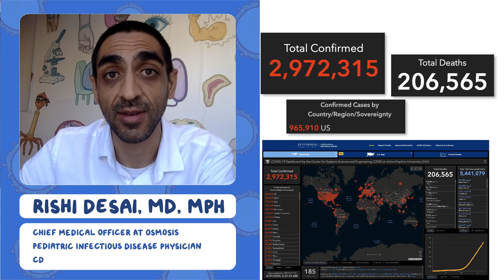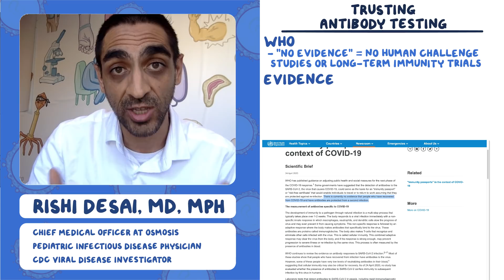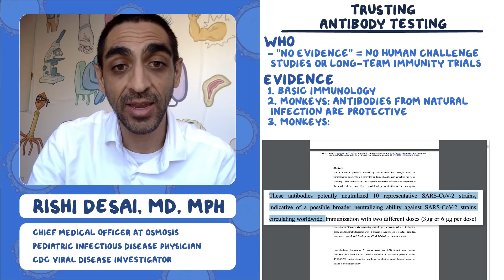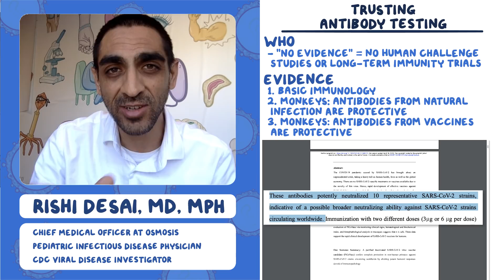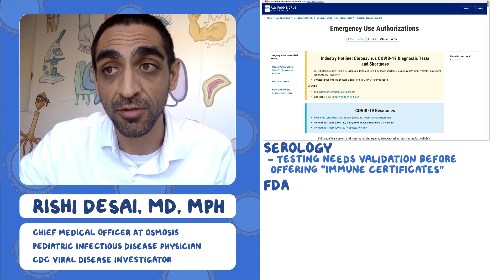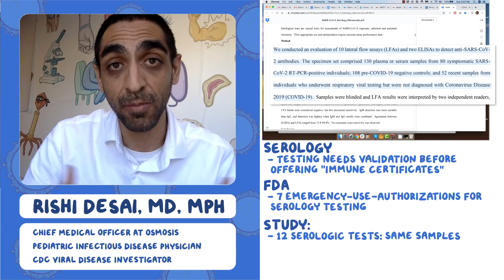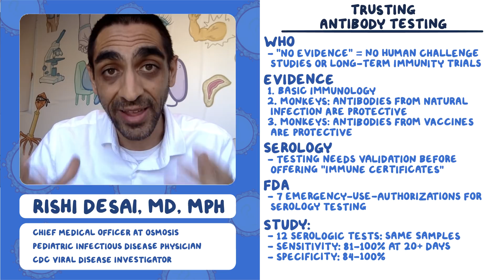Trusting antibody testing: Coronavirus Pandemic—Daily Report with Rishi Desai, MD, MPH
Today's update focuses on COVID-19 and trusting antibody testing.